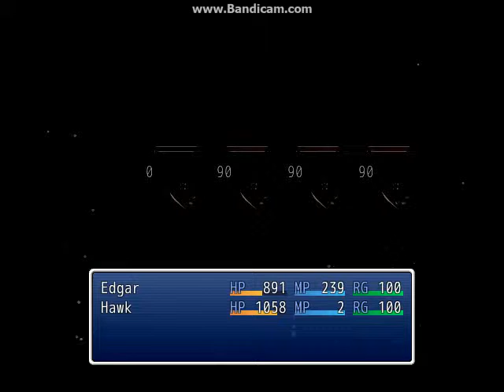Edgar and Hawk 14